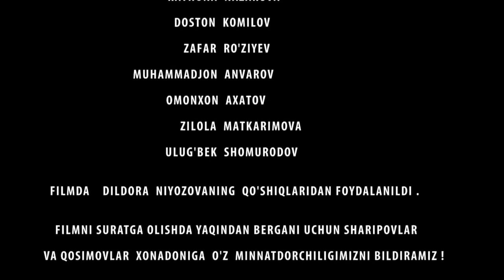OILASI UCHUN YASHAGAN MUSOFIR - O`ZBEK FILM